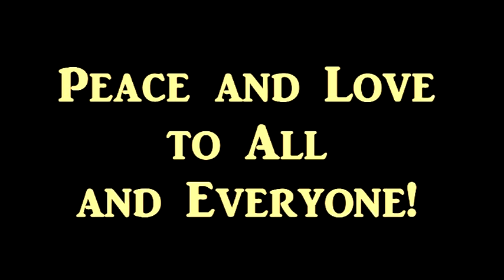BuDa Love "Magic Wind"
This is one of the tracks has played on "Energy of Life Festival" Futujara & Dance. I wanna share it because its sounds pretty cool I.M.H.O.
всем привет!!!
начну потихоньку скидывать видео с выступления на фестивале "Энергия Жизни". со светом все плохо, но это компенсируется хорошим звуком и душевной атмосферой фестиваля.